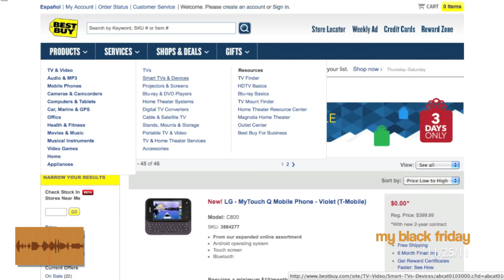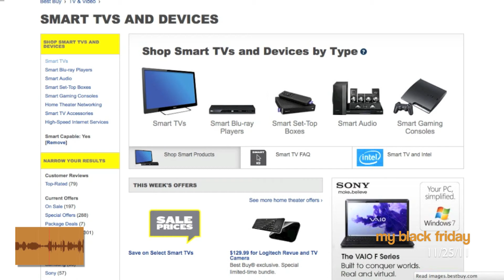Black Friday 2011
"Egyptian Protesters Plan To March Through Cairo: Egypt's ruling military council and anti-government protesters are in a standoff. The military council has pledge to hand over power once a newly- elected president and parliament are in place next summer, but protesters have rejected the idea."